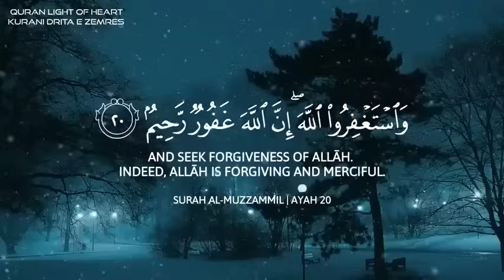abdur Rahman mossad Quran recitation episode -905